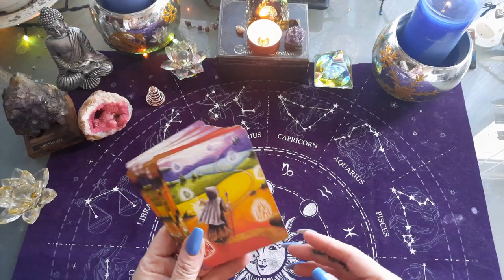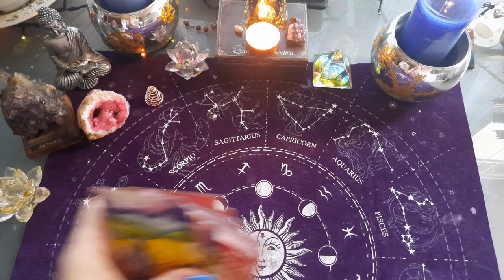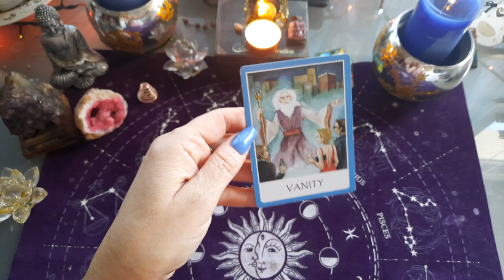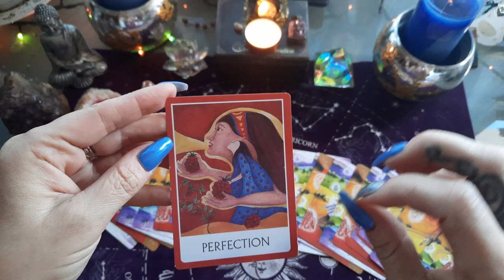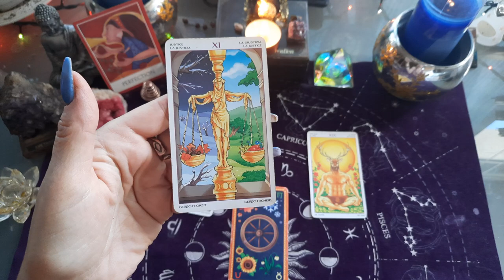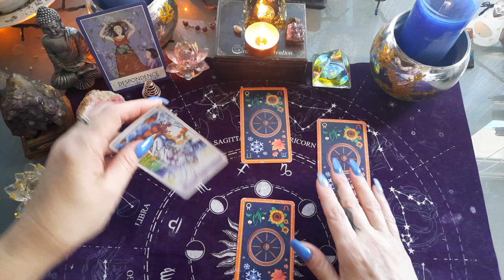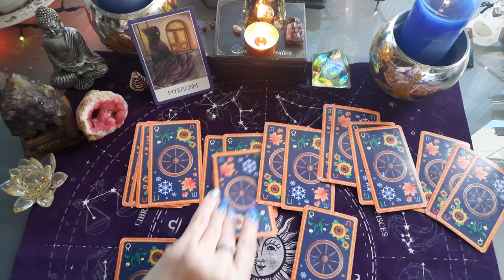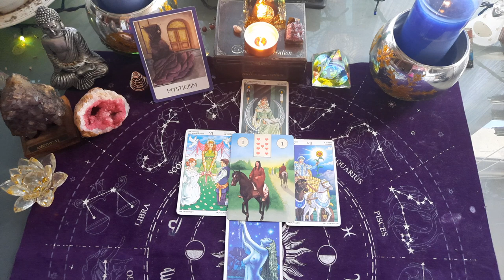Semaine du 27 décembre 2021 au 2 janvier 2022 , des GÉMEAUX au ♒ Verseaux, part 2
tirage SEMAINE DU 27 décembre AU 2 janvier 2022 - part 2

tirage semaine du 27 décembre décembre AU 2 janvier 2022

semaine 27 décembre AU 2 janvier 2022